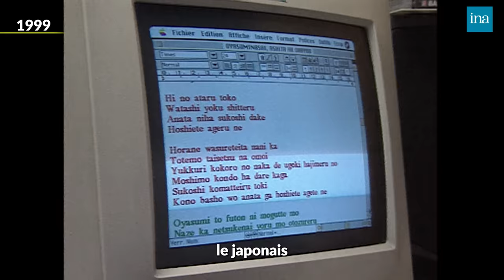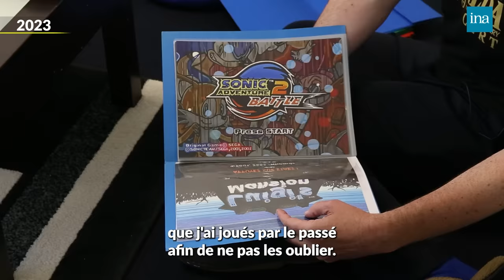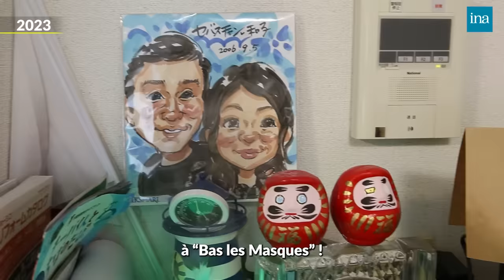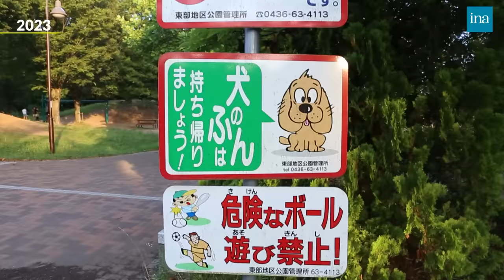On a retrouvé Sébastien Jarry, dit "l'otaku" 🇯🇵 | INA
Vous êtes nombreux à nous demander régulièrement ce que sont devenues les personnes de nos archives... Sébastien Jarry, dit "l'otaku", interviewé en 1999 dans sa chambre d'ado, a marqué les esprits ! Passionné par les jeux vidéo et plus largement par le Japon, il avait déjà témoigné de son obsession chez Mireille Dumas. Personnage parfois moqué, voire controversé, c'est bien évidemment au Japon que nous avons retrouvé Sébastien, 20 ans plus tard. Il revient pour vous sur ses passages télévisés devenus cultes !